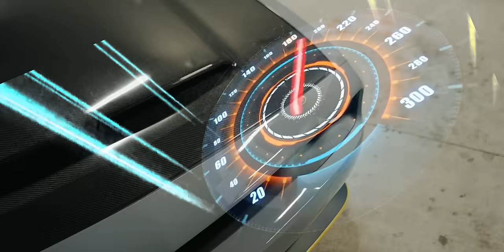Btb Savage - Exotic Rental Fraud (Prod by Dk)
Directed by @Retromoy